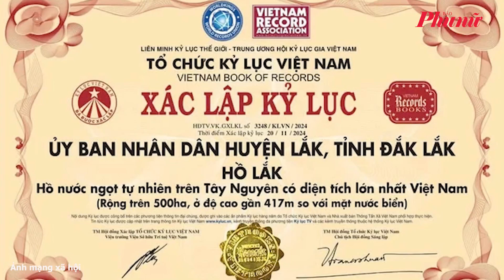Vì sao hồ hồ Lắk ở Đắk Lắk bị thu hồi chứng nhận kỷ lục Việt Nam? | Báo Phụ Nữ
Viện Kỷ lục Việt Nam (thuộc Hội Kỷ lục gia Việt Nam) vừa ban hành công văn thu hồi chứng nhận Kỷ lục Việt Nam của hồ Lắk ở tỉnh Đắk Lắk để điều chỉnh.